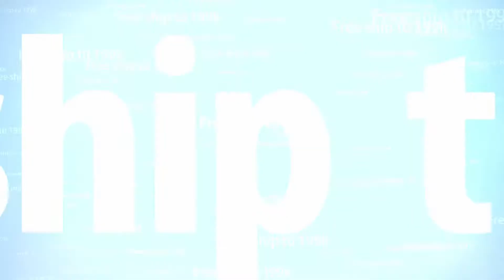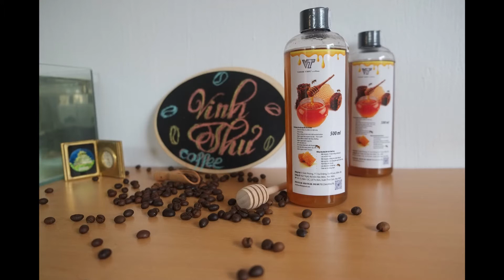mat ong 1 demo